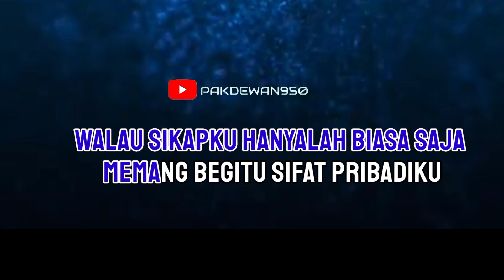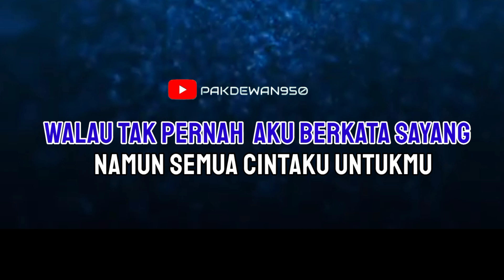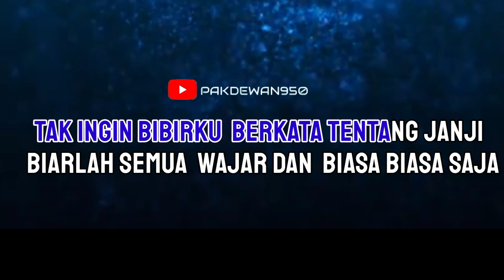Jangan Pernah Ragukan || Pance Pondaag || Karaoke || Cover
Lirik Lagu

Jangan pernah kau ragukan
Kesetiaanku padamu
Walau sikapku hanyalah biasa saja
Memang begitu sifat pribadiku
Jangan pernah kau sangsikan
Ketulusan hati ini
Walau tak pernah aku berkata sayang
Namun semua cintaku untukmu
Tak ingin bibirku berkata tentang janji
Biarlah semua wajar dan biasa-biasa saja
Bagiku dirimu di atas segalanya
Yang ada di dalam kehidupan ini